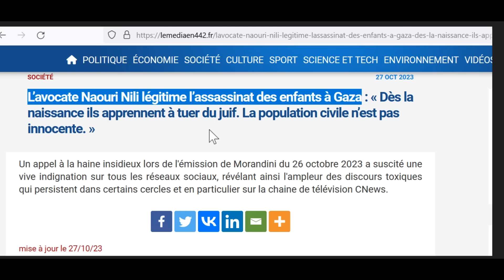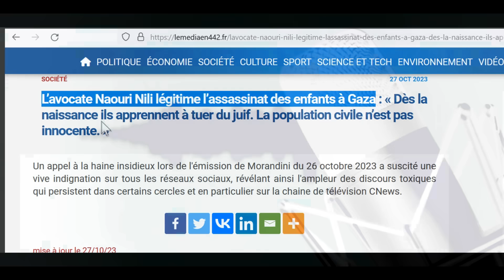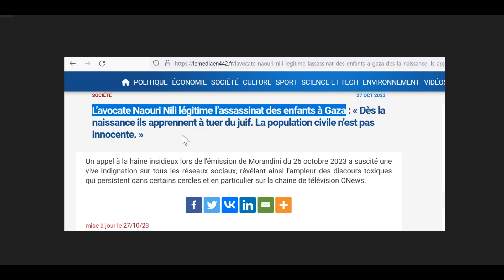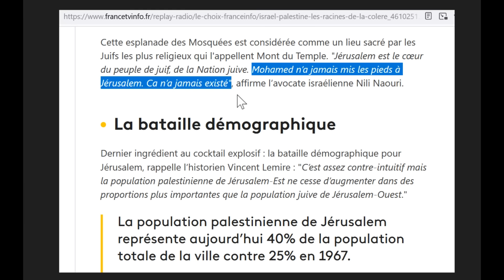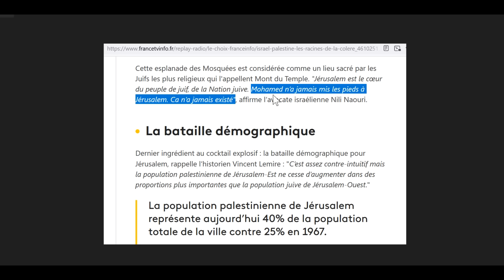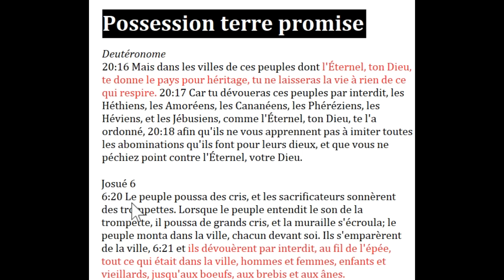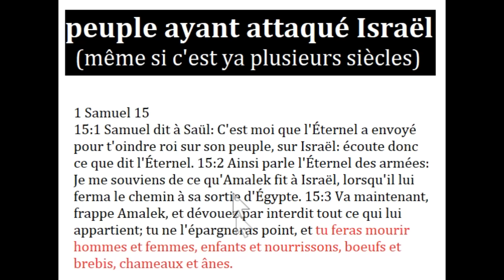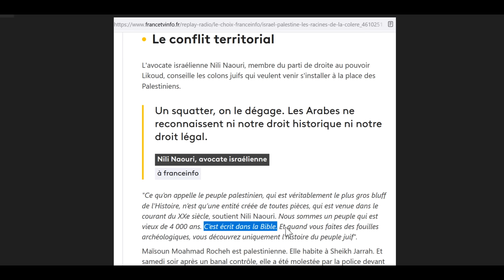Une israélienne piégée par sa Bible !